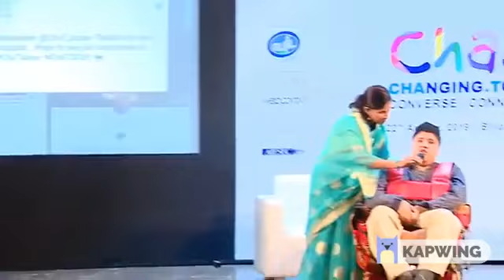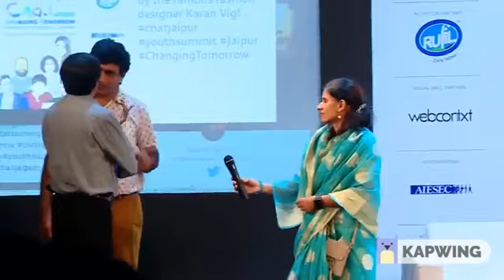Inspiring Video : Dear Stars in the Clouds : You all are Superstars of future.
This Speech was delivered by Hridayeshwar Singh Bhati who  is Youngest Patent Holder of India and Youngest Differently Able Patent Holder of the World
BBC London quoted him as Mini Stephen Hawkins
Chess was invented in India and he took glorious past of his country further by inventing circular chess
He took his country to top in world in the field of chess variants innovations
Despite immobile he innovated mobility solutions
Film Producers are thinking of making movies 4th Idiot & Taare Zameen Par Part 2 on him
His life is full of disasters but his project Disaster less World was appreciated by UNO